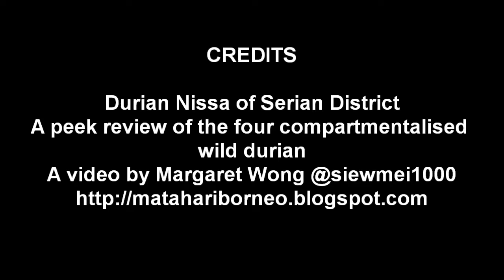A peek review of the four compartmentalised wild durian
This is an unpublished video of the four compartmentalised wild durian- a sequel to my first upload of durian nissa from Serian District.  In this video, the durian is opened to reveal the orange reddish tinged fruit which has the taste of vanilla lemon cream puff biscuit.  A very unusual taste different from common durians, these small wild durian are harvested from the jungle of Serian District in Sarawak, a state of Malaysia, in the island of Borneo. The fruit is a favourite food of monkeys  habitating the jungle.  The fruit is more expensive than ordinary durian, at RM20 for 4 durians. But it is worth a try.
This durian, characterized by very sharp thorns is known as Durio Oxleyanus Griff.The oxyleyanus durian is known as durian isu in Malaysia.  However, in Sabah, a state of Malaysia, in the northern tip of Borneo, it is called durian sukang. It is also known as durian dalit.
The taste of this durian is sweet and aromatic.  Durian Isu is found in the lowland jungles of Malaysia.  It is found in Borneo and West Malaysia.